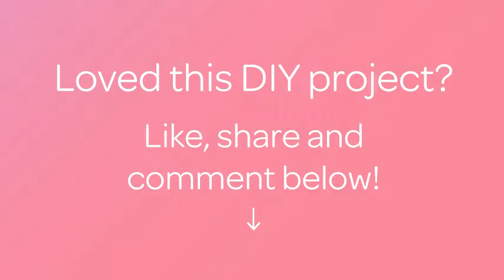How To Make A Nice Horse - DIY Crafts Tutorial - Guidecentral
About this DIY project:
- Title: Make a Nice Horse

Supplies:
- Sacking
- White threads
- Thin wire
- Black and white paint for fabrics